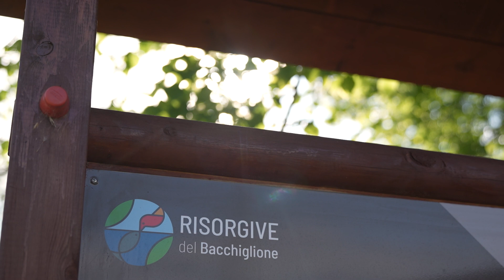Giulio Boccaletti ospite di Viacqua per la Green Week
Tappa vicentina il 3 maggio per l'autore Giulio Boccaletti, tra i massimi esperti di risorse naturali e sicurezza ambientale al mondo, che alle Risorgive del Bacchiglione di Dueville ha intrattenuto il pubblico intervenuto per uno degli appuntamenti de Le Fabbriche della Sostenibilità, prefazione del Green Week Festival di Parma, in programma dal 5 al 7 maggio 2023.

Laurea in Fisica a Bologna, un dottorato a Princeton, ricercatore al MIT, ma anche socio di McKinsey&Company a New York e Londra e Chief Strategy Officer di The Nature Conservancy, la più grande organizzazione ambientale al mondo, Boccaletti si è confrontato con Antonio Maconi, fondatore di Goodnet – Territori in Rete. A fare da traccia alla serata il libro "Acqua: una biografia", edito da Mondadori nel 2022 e scritto proprio da Boccaletti.
I saluti di rito sono spettati al Presidente di Viacqua, Giuseppe Castaman che ha ricordato come le sfide presenti legate all’acqua guardino a preservarne quantità e qualità, ma soprattutto a governarne al meglio la sua gestione.

«L’acqua è da sempre motore di cambiamento – ha spiegato Castaman - ma necessita di una governance forte per far fronte ad uno scenario profondamente mutato dai cambiamenti climatici. Dalla “legge Galli” in poi il servizio idrico integrato ha subito una profonda organizzazione, ma ad esso è affidato in media il governo di appena il 20% dei consumi complessivi d’acqua. È su quel restante 80% che serve agire rapidamente per definire una politica di governo efficiente.»

Passando da un continente ad un altro e facendo scalo in alcuni momenti significativi della storia del genere umano, Boccaletti ha poi spiegato come sia una buona gestione del territorio ad essere leva per una più efficace gestione dell’acqua. Serve così un dialogo concreto e costruttivo tra tutti gli attori oggi chiamati ad occuparsi, a vario titolo, dell’acqua, ma serve anche una cittadinanza sempre in allerta.

«In epoca di grandi cambiamenti climatici – ha proseguito Boccaletti - il clima si esprime sul territorio attraverso l’acqua. Mano a mano che il clima cambia, si modifica anche la distribuzione dell’acqua sul territorio. Eppure, nonostante in molti parlino di “guerre per l’acqua” non esistono evidenze che identifichino nell’accesso all’acqua la causa scatenante di conflitti, anzi, la gestione dell’acqua ha rappresentato un potente strumento diplomatico che ha portato al dialogo Stati in guerra, come nei casi di India e Pakistan o di Iran e Afghanistan.»

Viacqua sarà nuovamente ospite di Green Week all'interno del panel dal titolo "Acqua: la rivoluzione necessaria" (sabato 6 maggio, ore 10.00 presso Palazzo dell’Agricoltore) in cui si confronteranno il Presidente di Viacqua Giuseppe Castaman, Alessandro Bratti, segretario generale dell’Autorità di bacino distrettuale del fiume Po e Luigi Culpo, direttore Medio Chiampo. A condurre l’incontro ci sarà il giornalista di La Repubblica Affari&Finanza, Marco Panara.